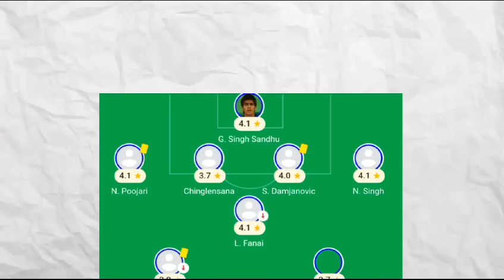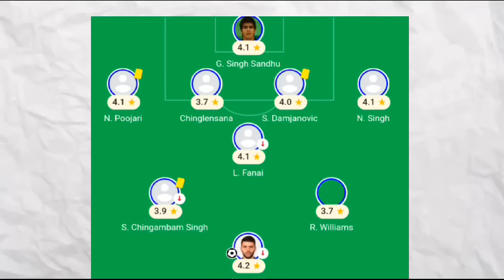"കുറച്ചു കണക്കുകൾ തീർക്കാനുണ്ട് "| Keralablasters Vs Bangaloru Fc | lineup..